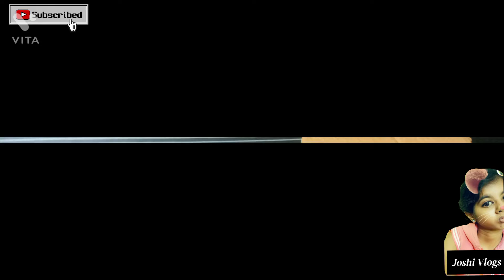How to make paper flower wall hanging || Joshi Vlogs